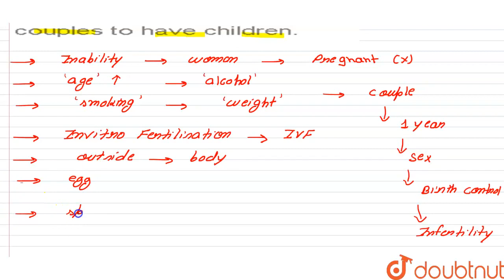What is infertility? Write any methods to assist infertile couples to have children. | CLASS 12 ...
What is infertility? Write any methods to assist infertile couples to have children.
Class: 12
Subject: BIOLOGY
Chapter: REPRODUCTIVE HEALTH
Board:CBSE

👉 Have Any Query? Ask Us.